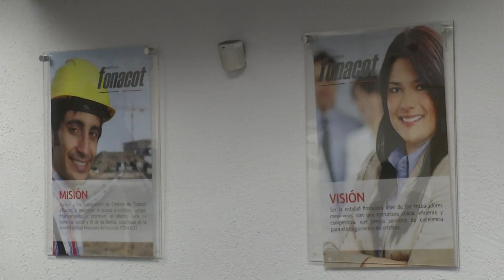Buenos resultados en el programa de citas por teléfono en Fonacot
La delegada en Coahuila del Instituto Fonacot, Ruth Graciela Bravo Martínez, hizo un exhorto a los derechohabientes de ese instituto para que agenden su cita para atenderlo en las oficinas y darle agilidad al crédito que están solicitando, evitando la pérdida de tiempo.